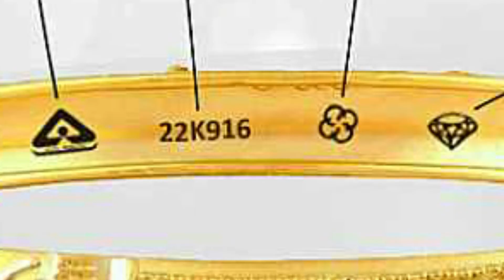BIS ഹോൾ മാർക്കിങ് : പഴയ സ്വർണത്തിന് വില ലഭിക്കുമോ / ഉപഭോക്താക്കൾ ‌വഞ്ചിതരാകരുത്/ പുതിയ നിയമം എന്തിന്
New rule on BIS gold hallmarking...